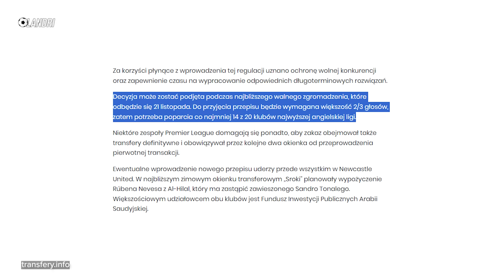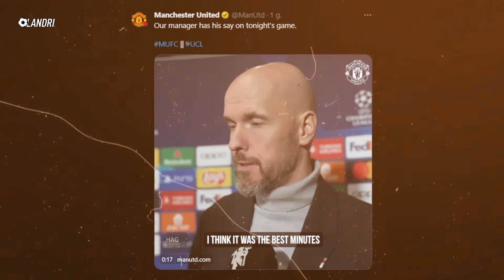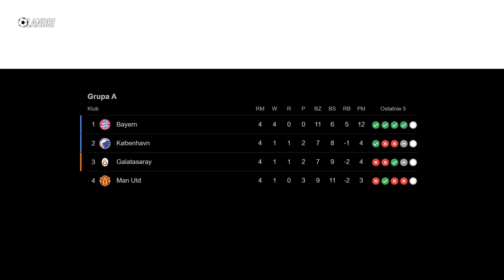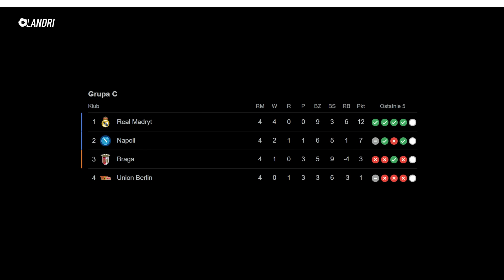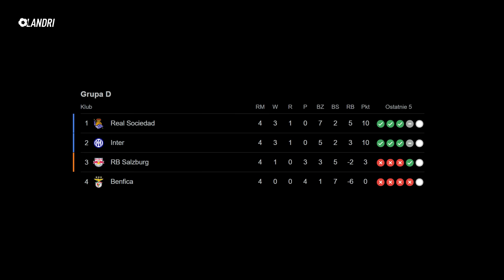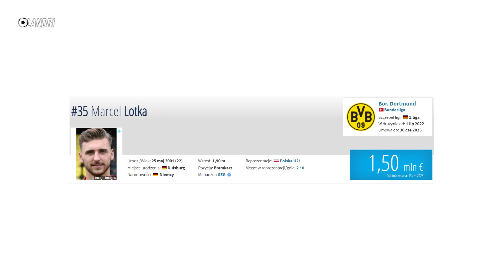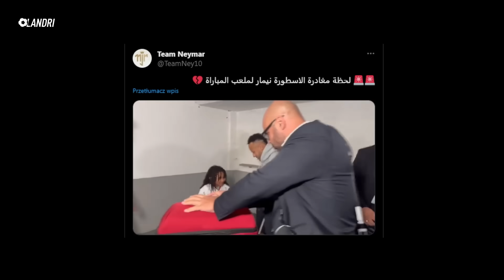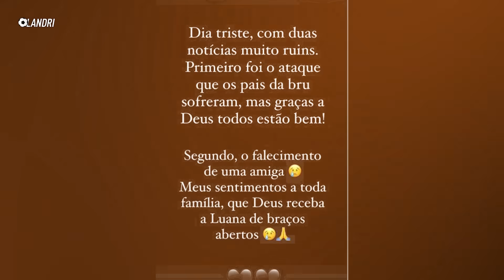Manchester United NA DNIE… 7 GOLI w Kopenhadze! Kane ODNOWICIELEM BAYERNU! WIELKIE PROBLEMY NEYMARA!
TOTALNA KOMPROMITACJA MANCHESTERU UNITED😱

➡️ 0:00 | Wstęp
➡️ 0:48 | Manchester United znów skompromitowany... Przegrywają kolejny mecz w Lidze Mistrzów! Kopenhaga lepsza! Czerwona kartka Marcusa Rashforda
➡️ 2:36 | Niesamowity Harry Kane daje kolejną wygraną Bayernowi Monachium
➡️ 3:36 | Arsenal lepszy od Sevilli, zagrał Jakub Kiwior! RC Lens Przemysława Frankowskiego przegrało z PSV Eindhoven
➡️ 4:11 | Andrij Łunin BOAHATEREM Realu Madryt! Królewscy wygrywają z SC Braga
➡️ 4:40 | Napoli zaledwie remisuje z Union Berlin
➡️ 5:12 | Real Sociedad zaskoczył Benfice! Trzy gole w 21 minut! Inter wygrywa po rzucie karnym
➡️ 6:05 | Klubu z Premier League chcą zmian na rynku transferowym
➡️ 6:30 | Juventus wyciąga pomocną dłoń... Nicolo Fagioli dostał nowy kontrakt
➡️ 7:21 | Marcel Lotka zawieszony... brutalnie faulował rywala
➡️ 7:59 | Neymar ma wielkie szczęście!
➡️ 10:29 | Co nas czeka?